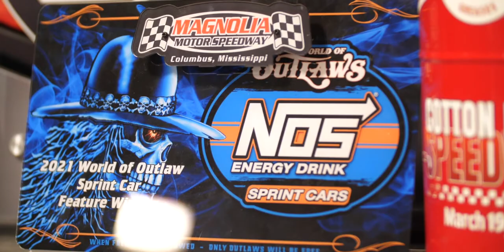Sheldon Haudenschild #17 | 2021 SPEED FARM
Sheldon Haudenschild is a prime contender for the 2021 championship after a career year in 2020. He won seven races and finished fourth in points.

He had a couple of strong runs the year prior. Haudenschild passed Donny Schatz for the win at Cedar Lake Speedway and then put on one of the most incredible performances in the Series’ history by winning the Ironman 55 in dominating fashion. He had a more than 10 second lead over second-place and lead 45 of the 55 laps.

Haudenschild entered the 2018 season as the 2017 Kevin Gobrecht Rookie of the Year Award Winner. That honor was good enough for Stenhouse Jr.-Marshall Racing to hire the young Wooster, OH native for the 2018 season. The pair collected five wins in their first year together.

Haudenschild joined the Outlaws for his first season in 2017, piloting the No. 93 car in the series’ 40th running. As a second generation Outlaw, Haudenschild seeked to build his own name on one of the most prestigious national tours in dirt racing. The second-generation driver is the son of Jac Haudenschild, who ranks 13th all-time in series victories. Haudenschild first made his series debut in 2009 at Eldora Speedway with his father.

Previous Racing History: Haudenschild competed full-time with the Arctic Cat All Star Circuit of Champions the past two seasons, finishing in the top-ten both years. At 16, he competed in 34 races between the 360 and 410 sprint classes – one of those starts being his first World of Outlaws race. Before switching to four-wheels, Haudenschild raced amateur motocross and supercross. He won more than 70 main events between 1996 and 2009.